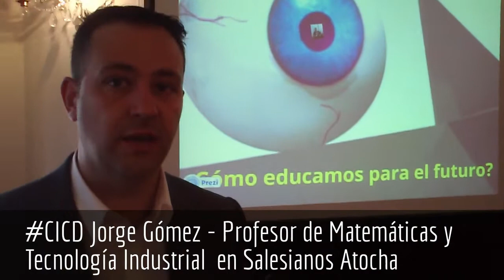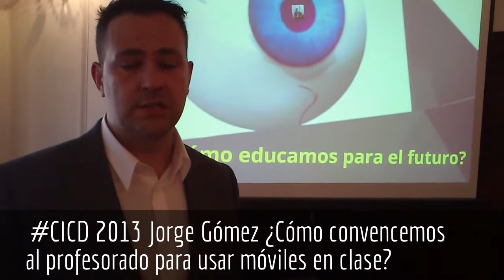jorge_gomez_#CICD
Jorge Gómez García en CICD ¿Cómo sacar partido a los móviles en Educación?